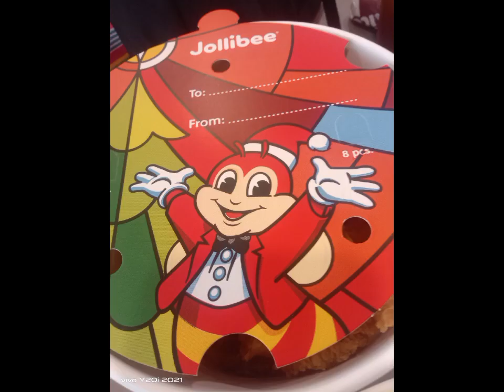gusto mo ng bagong diskarte sa Jollibee para makontento panoorin hangang huli subscribe share